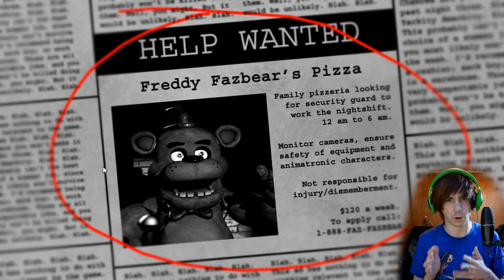Mere end bare UHYGGELIGT! Five Nights at Freddy's (Del 1)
!!200 LIKES OG JEG OPTAGER/SPILLER NIGHT 2!!

Så kom der endelig noget mere gys ud på kanalen, jeg håber I nyder det! I dette første spændende afsnit lærer vi omkring spillet samt historien bag dette forfærdelige job.. Uha!

(Lyden i slutningen fuckede lidt op, undlad at fokusere for meget på det :D)

▼▼▼ SPÆNDENDE INFO ▼▼▼

Facebook ♥ Lasse Vestergaard
Snapchat ♥ LasseMedHat